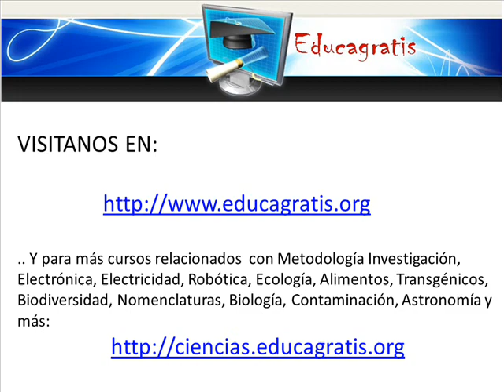Curso de NVIVO en la Investigacion Cualitativa